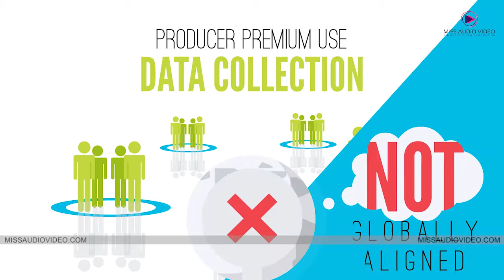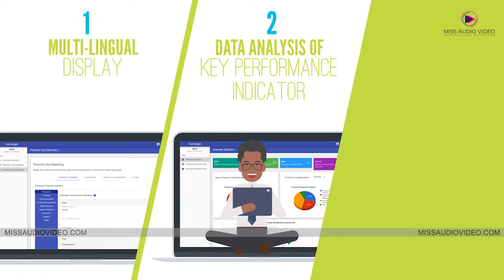✅ Best Data Collection App Animated Video Production || Data Collection Software Promo Video